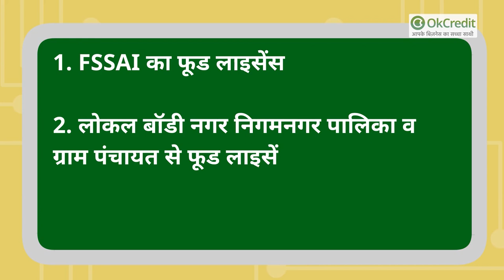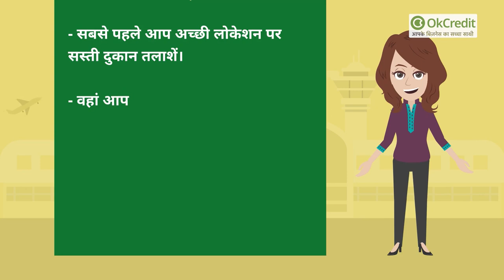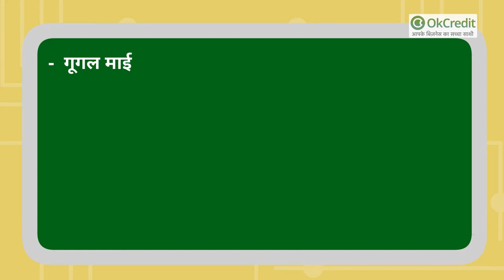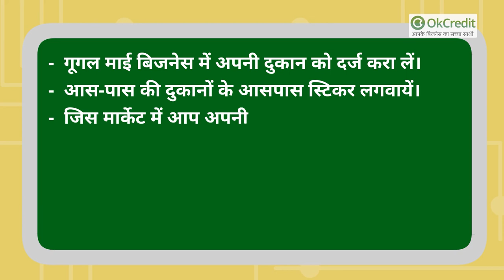टी स्टॉल | चाय ढ़ाबा वाला | Tea Shop Business in India - Plan, Profit Margins, Licenses | OkCredit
कम पैसे में चाय के बिजनेस से अच्छा मुनाफा कमायें:

एक कप अच्छी चाय हो जाये तो सुस्ती दूर हो जाये। सुबह हो या शाम आपको यह कहते हुए लोग मिल जायेंगे। सुबह सो कर उठने के बाद लोगों की पहली डिमांड चाय ही होती है। उसके बाद जब आॅफिस, बिजनेस की टेंशन से थकान आती है तब भी लोग चाय की ही डिमांड करते हैं। अच्छी जाये आपको अपने घर में नहीं मिल सकती है। उसके लिए आपको किसी नुक्कड़ या रोड के किनारे शॉप खोलने वाले एक्सपर्ट चाय वाले के हाथों की बनी झन्नाटेदार चाय का ही आपको सहारा लेना होगा। इसका सबसे बड़ा कारण यह है कि इस एक्सपर्ट ने हजारों लोगों को चाय पिलाकर अपना फैन बना लिया है तो निश्चित हैं कि उसकी चाय अच्छी है। वैसे हमारी सोसाइटी में तो अब चाय का ही कल्चर बन गया है। सुबह हो या शाम, दोपहर हो या रात जब भी कोई मेहमान आता है तो उसका चाय से ही स्वागत किया जाता है। इसके अलावा किसी बिजनेस में किसी को किसी से मुलाकात करनी हो या किसी को अपने पास बुलाना हो तो उसमें भी चाय बीच में आ जाती है। जैसे कभी चाय पीने आ जाइये। कभी आपके यहां चाय पीने आ जाते हैं। मतलब यह है कि चाय ऐसा पेय पदार्थ है जिसके बिना कोई काम पूरा नहीं होता है। यदि किसी को खुश करने के लिए टिप्स भी देनी हो तो उससे कहते हैं लो रख लो चाय पी लेना। जब चाय का इतना अधिक प्रचलन हमारे समाज में है तो चाय की खरीद भी भारी पैमाने पर होती है। ऐसी सूरत में चाय का ढाबा खोलना फायदे का सौदा हो सकता है।